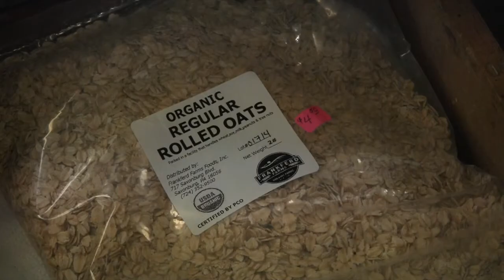Fencerow Farmers Market 2014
Kaza Ayersman takes you on a tour of the Fencerow Farmers Market featuring quality, farm fresh food from some of the best farms and kitchens in Greene, Washington, Beaver, and Monongalia Counties.